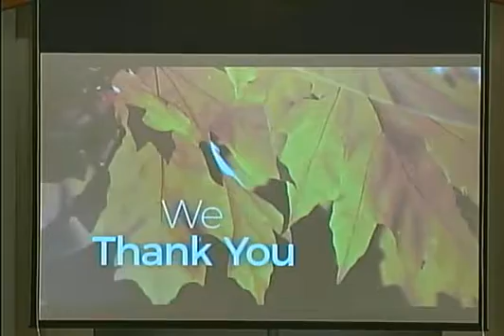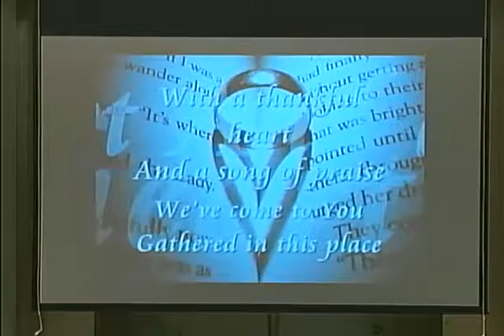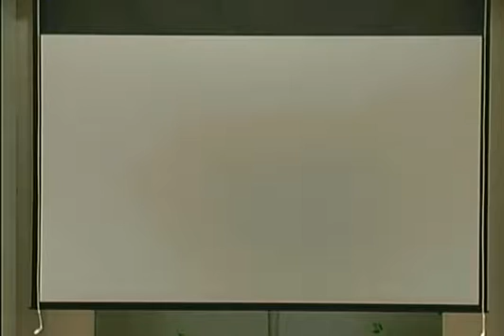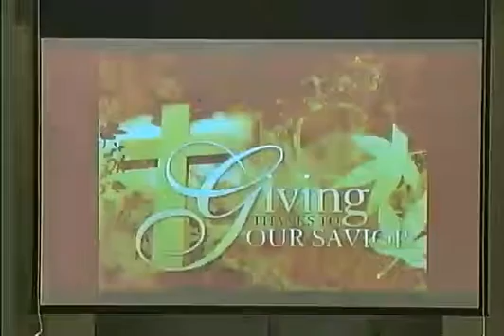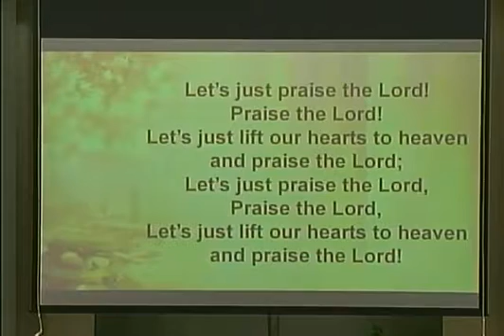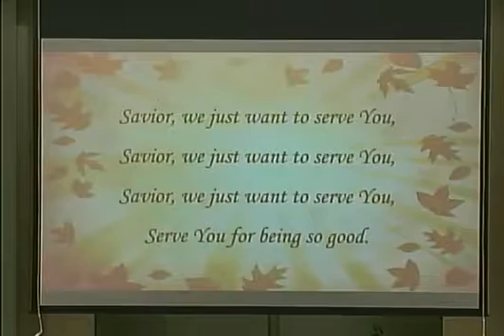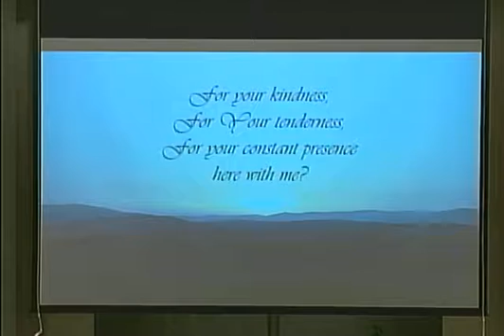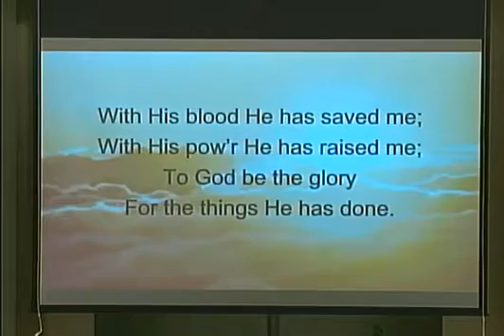11/23/16 - Thanksgiving Eve Service